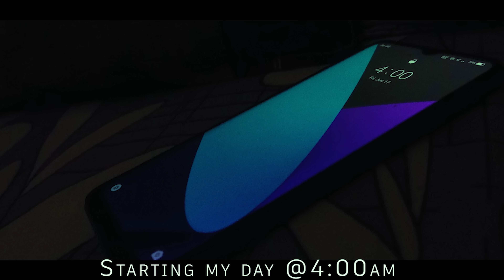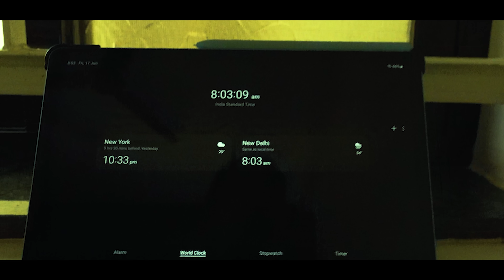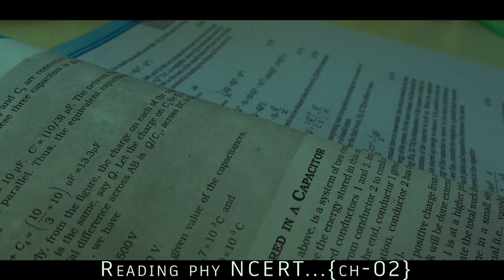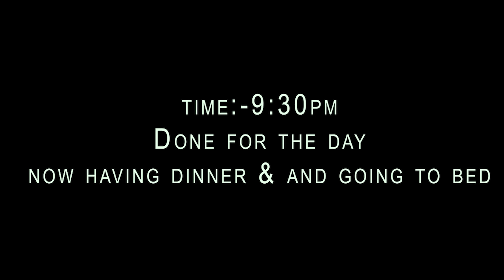I woke up at 4:00 AM to STUDY for JEE*An Honest Day in life of JEE aspirant*mains Answer writing 😀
Connect to a tutor in just 60 seconds 24X7! Filo is world's only live instant tutoring app

Marketing agency : Mood Swings Entertainment

I woke up at 4 AM to study 🙂** A REALISTIC day in the life of JEE Aspirant *Mains Preparation*

Ignore These🤞 : A day in the life of An IIT JEE aspirant , A day in life of jee aspirants ,  day in the life of a Jee aspirant. , A day in the life of IIT aspirant